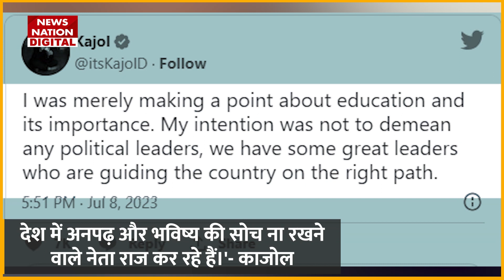Kajol ने अपने 'देश को अनपढ़ नेता चला रहे हैं' वाले बयान पर दी सफाई, बोलीं- ऐसा ना समझें कि मैंने...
क्या आपको पता है की काजोल इस वक्त एक काफी बड़े विवाद में फस चुकी है| दरअसल उन्होंने कुछ दिन पहले एक चैनल को इंटरव्यू दिया था जिसमे उन्होंने कहा था की 'देश में अनपढ़ और भविष्य की सोच ना रखने वाले नेता राज कर रहे हैं।' जिस पर अब काफी बड़ा बवाल मचा हुआ है| इसीकी सफाई देते हुए अब काजोल ने एक और ट्वीट किया है| तो चलिए जानते हैं की क्या है वो ट्वीट...